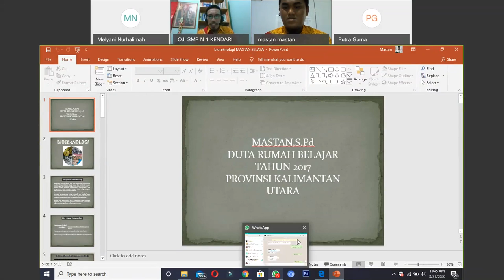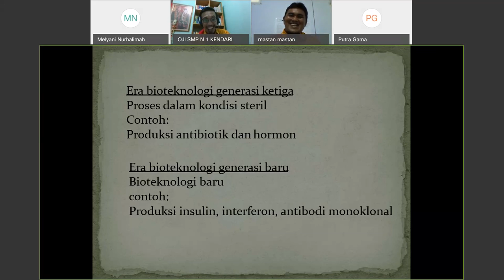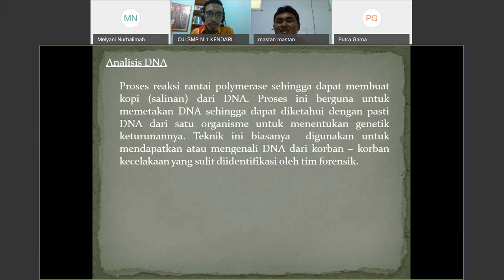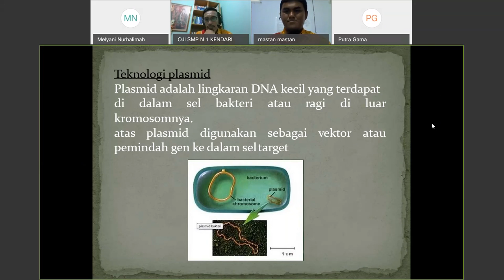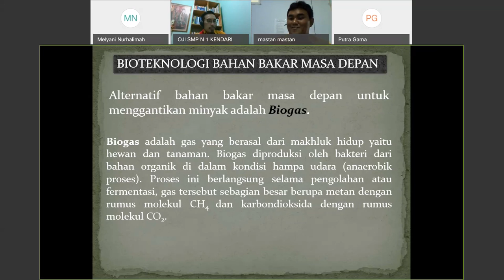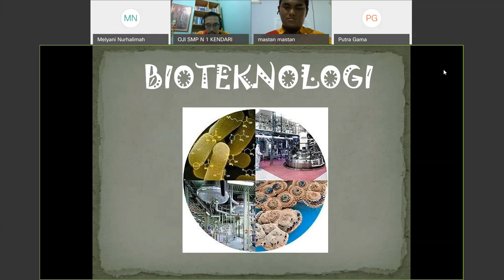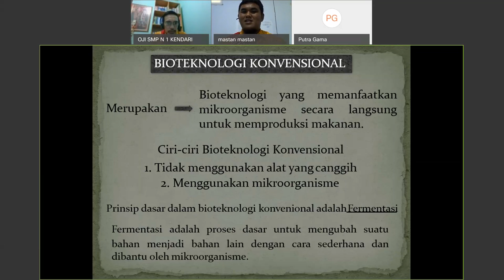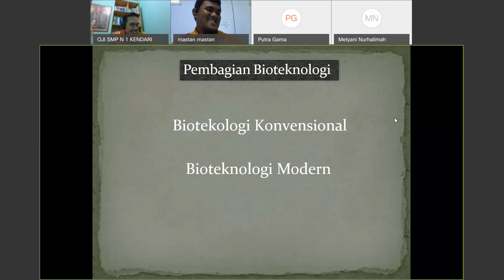SMK Biologi - Mastan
Halo, Sahabat Rumah Belajar, untuk mendampingi kalian yang sedang belajar di rumah, yuk simak Video Sajian Pembelajaran Daring (SapaDRB) Bersama Duta Rumah Belajar Mastan.